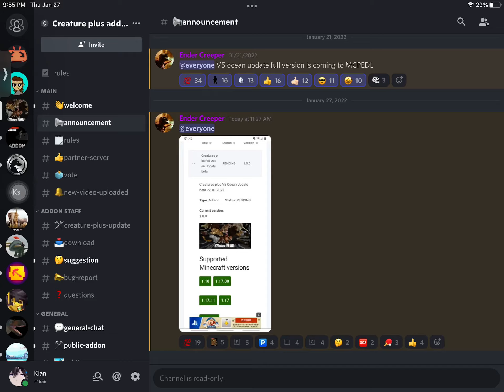ANIMALS PLUS IS COMING SOON!